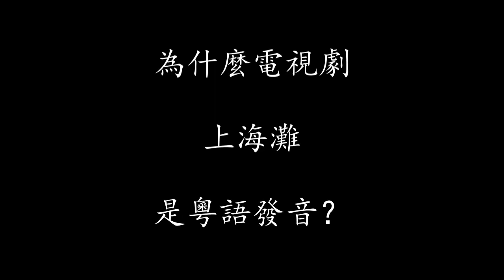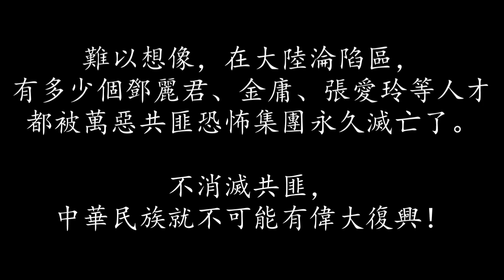万恶共匪恐怖组织才是永久摧毁中华文化的千古罪人！必須早日消滅共匪，中華民國才可能有偉大復興！數不勝數的鄧麗君，金庸，張愛玲都被中国共产党摧残了。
中华民国111年1月29日 製作